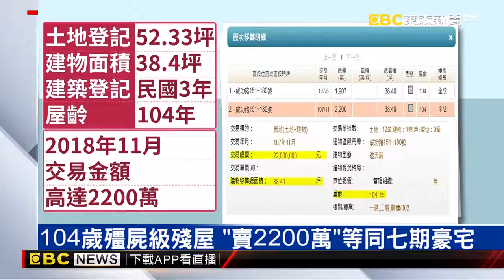台中104歲殭屍級殘屋 賣出2200萬高價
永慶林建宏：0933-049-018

東森新聞2019年6月29日
104年的老屋能值多少錢呢？台中中區一棟兩層樓的磚造建築已經老舊殘破不堪，不過在內政部的實價登錄，2018年11月的成交金額竟高達2200萬，換算下來每坪單價57萬，跟七期豪宅差不多，高齡老屋也能賣出天價，讓人覺得不可思議。